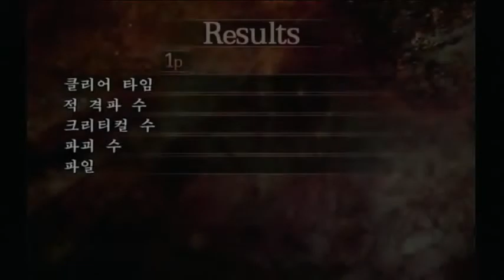양관 사건2-2